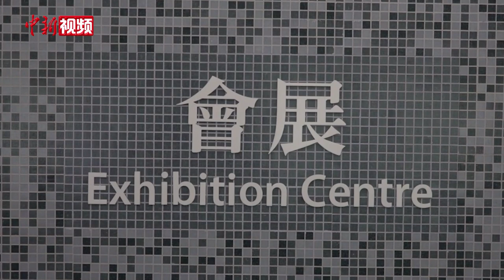香港东铁线过海段通车 南北都会区并驾齐驱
5月14日，香港东铁线过海段通车仪式在香港会展站举行，香港特区行政长官林郑月娥主持通车仪式。据悉，香港东铁线过海段将于5月15日开通，成为香港第4条过海铁路，开通后，民众由红磡站前往会展站，车程只需要约5分钟时间，红磡站往金钟站更由19分钟减至7分钟。